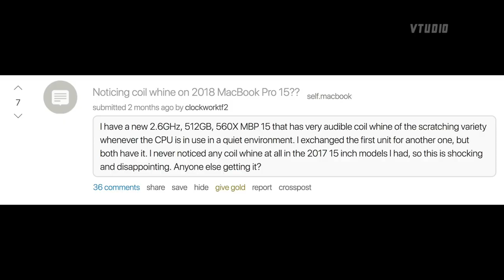How to Fix Coil Whine High Pitch Screeching on Your New MacBook Pro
Officially Apple deny it exists, but if you look in the forums you find hundreds of posts on a high pitched screeching sound coming from the Touch Bar of the new 2018 MacBook Pro.

I personally experienced this issue on both the i7 and i9 models in the first few days of the computers operation, in particular when it was heavily accessing the SSD indexing the file system.

The fix? Well, all I did was give it 2/3 days and it settled.

Let me know if you experienced this issue too.

EXPERIENCES
MoProtein - Hey. Just letting you know. My replacement is perfect. Completely silent when idling/low CPU. It was definitely a buggy fan. I may have fixed itself in a few days like it happened to you but I am glad I switched.

SPECIAL THANKS
Shout out to MoProtein for the suggestion.

If you have any suggestions or would like to help us produce more videos, please

MUSIC
Audionautix - The Angels Weep